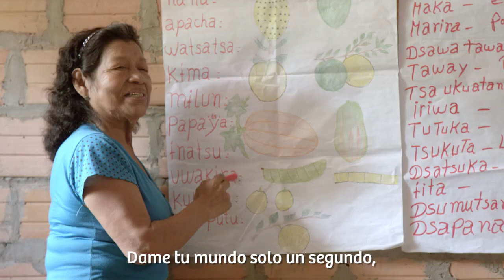Dos aguas de un mismo río - Eva Ayllón (Intercambiados)